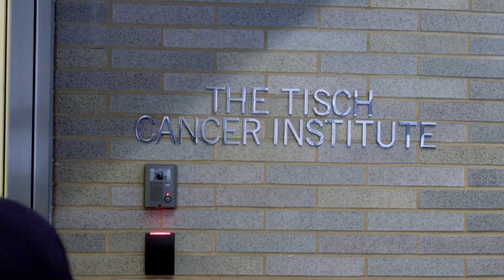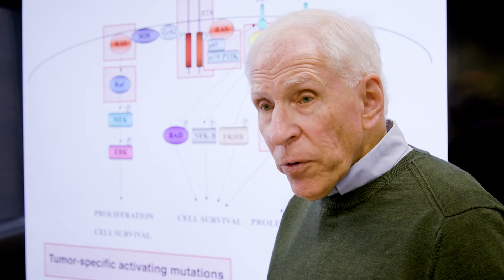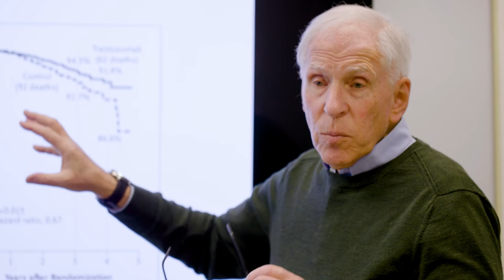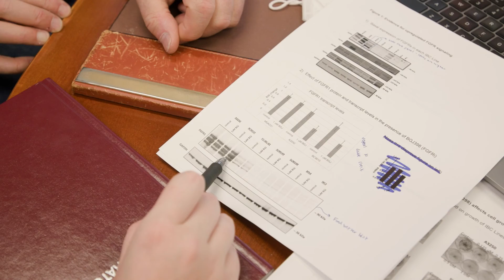Stuart A. Aaronson, MD: 2024 Jacobi Medallion Recipient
Dr. Stuart A. Aaronson was honored Thursday, March 14, 2024 with the Jacobi Medallion at the 2024 Jacobi Medallion Ceremony at The Plaza Hotel.

This prestigious award honors a member of the Mount Sinai community who, through long-term service (typically 10 years or more), has made exceptional contributions to the fields of clinical medicine or biomedical research, or has exemplified extraordinary dedication to Mount Sinai.